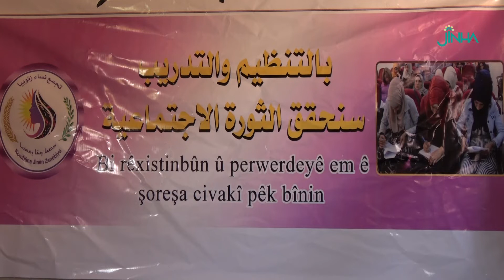للنهوض بواقع المرأة تجمع نساء زنوبيا يعقد 12 اجتماعاً